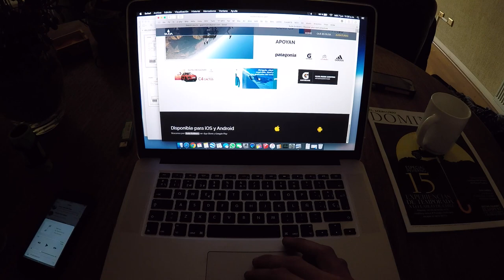Bicicletas, Lluvia y Sol con la Valentina! Mountain Bike en Viña del Mar, Chile! !